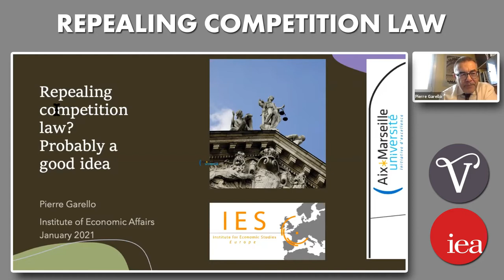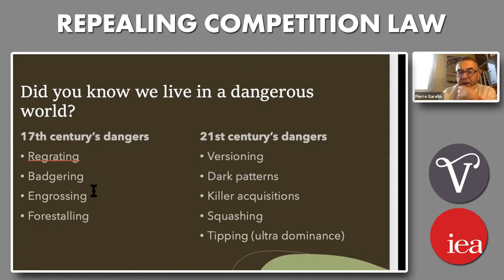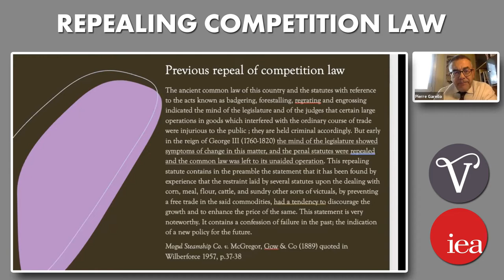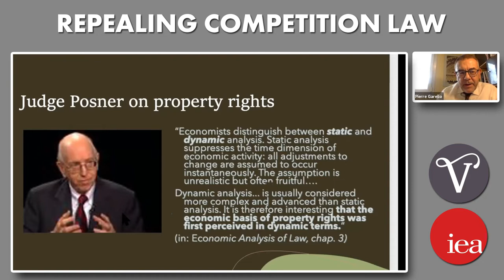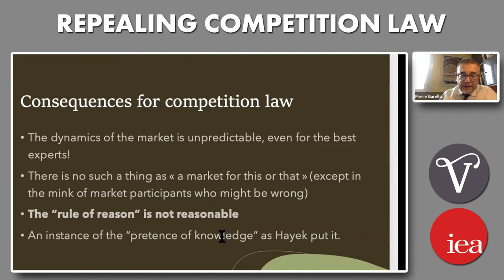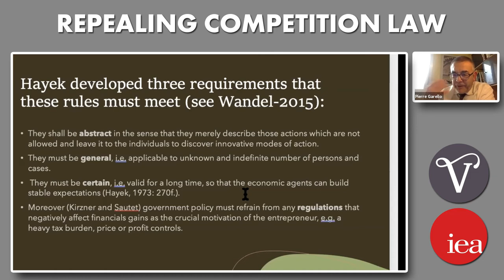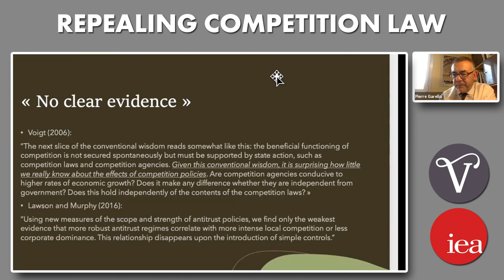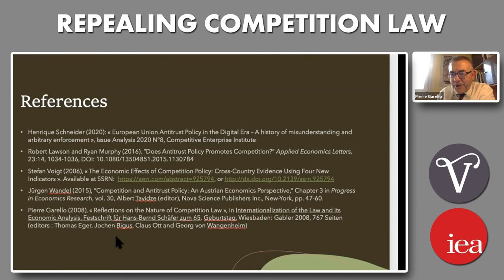Repealing Competition Law - the right thing to do?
This video is a recording from one of the IEA's Academic Webinars held in collaboration with the Vinson Centre.

In this webinar, Pierre Garello analyses whether repealing competition law is the right thing to do - looking at recent attempts of regulators to control the behaviour of new platform businesses.

Pierre Garello is currently Professor of Economics at Aix-Marseille University and member of the Aix-Marseille School of Econmics. He is President of the Institute of Economic Studies-Europe, an NGO devoted to economic education.  He is editor of the “Journal des Economistes et des Etudes Humaines” and since 2018 of the Journal des Libertés